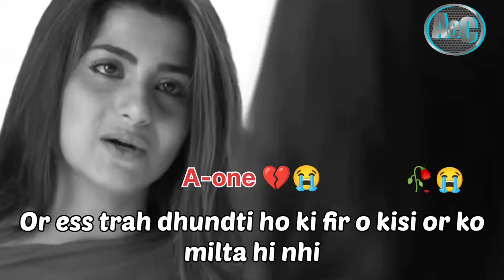𝐊𝐚𝐦𝐢𝐧𝐞 𝐬𝐞 𝐦𝐨𝐡𝐚𝐛𝐚𝐭 𝐤𝐚𝐫𝐭𝐢 𝐡𝐨 𝐓𝐮𝐦💔𝐬𝐚𝐝 𝐝𝐢𝐚𝐥𝐨𝐠𝐮𝐞😭𝐖𝐡𝐚𝐭𝐬𝐚𝐩𝐩 𝐬𝐭𝐚𝐭𝐮𝐬 😥𝐯𝐢𝐫𝐚𝐥 𝐯𝐢𝐝𝐞𝐨#ayezakhan🙏💔😭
a-one expensive Creation